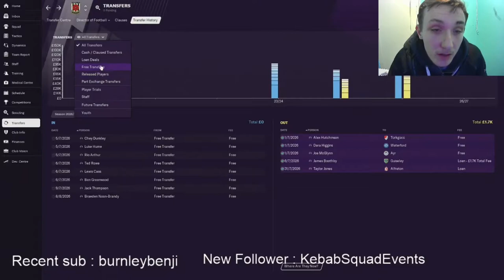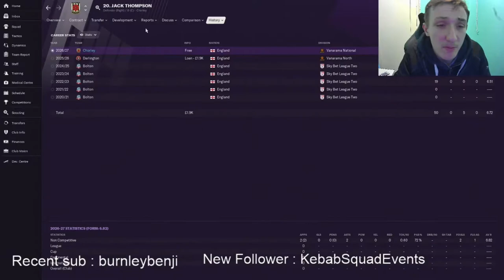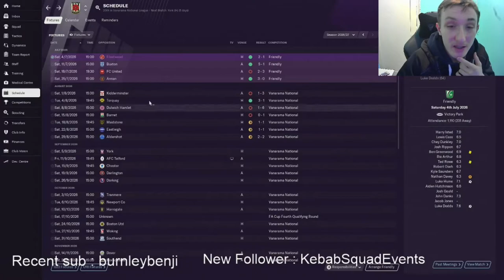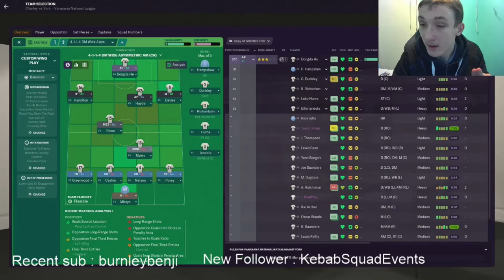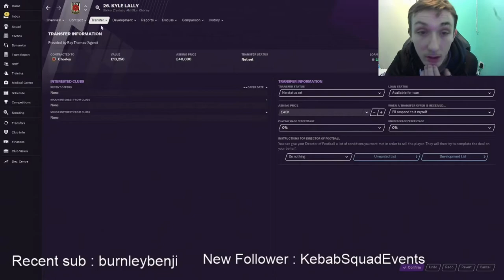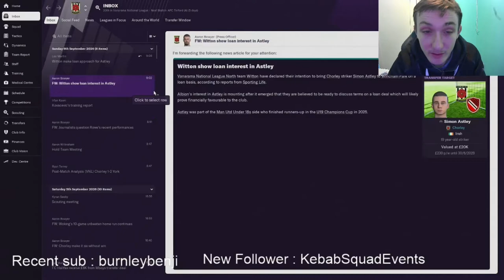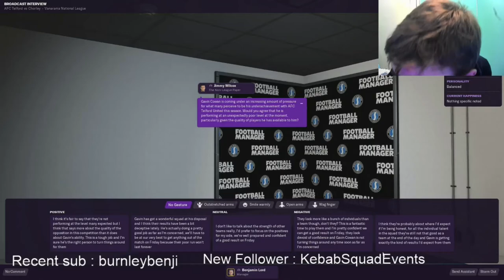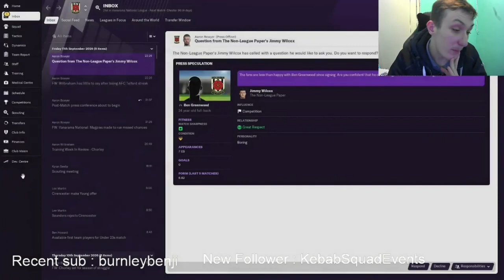FM21 CHORLEY RTG "COME ON YOU MAGPIES" EP 46 - TRANSFER + FIRST GAME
About me
 I am 19 years old and support Burnley I am a season ticket holder.
My schedule is to upload a new Chorley video every 2 days and upload experiments every week. My main game for 2021 is Football Manager 2021 check out my Chorley save on my home page.

Why I love FM21
I love FM2021 because you can spend 5 hours going through tactics and transfers and you forget about everything then you go and lose your first game after hyping myself up saying this is the year !!! My main save is a non league save with Leamington and Chorley

Cheers

Benj